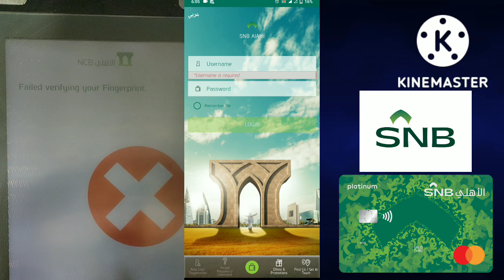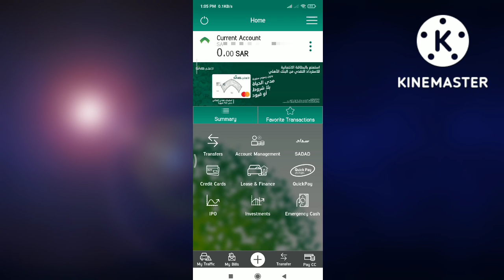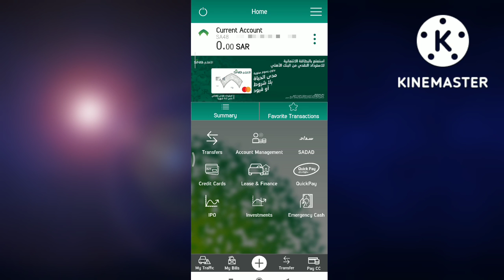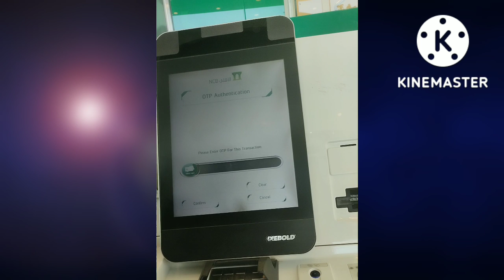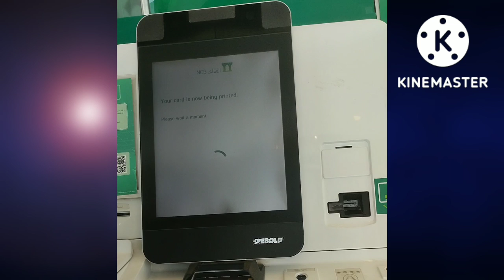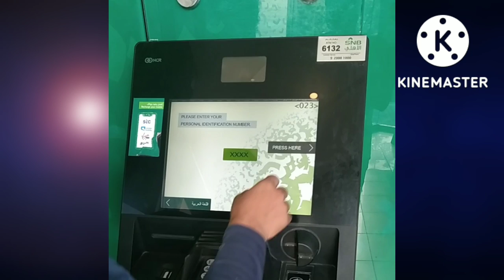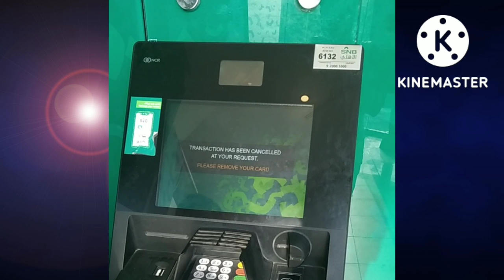How To Print SNB Master Card | ncb card finger problem solved | SNB card print by reference number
You can learn how to print Saudi National Bank master card by reference number by watching this video